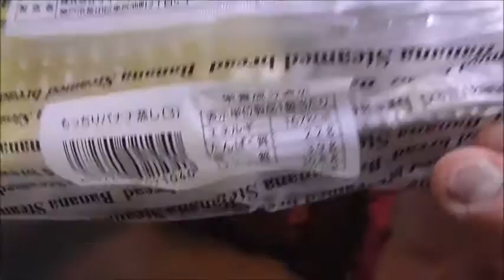オイシス もっちりバナナ蒸しパンを食べる感想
オイシス　もっちりバナナ蒸しパンを食べました。
感想
バナナの風味がもっちり生地と同時に噛み締められて美味しかったです。バナナももっちりも大好きです！！